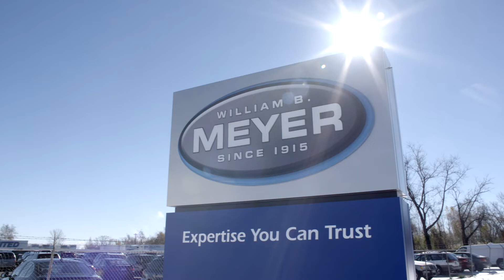William B. Meyer, Inc. Corporate Video